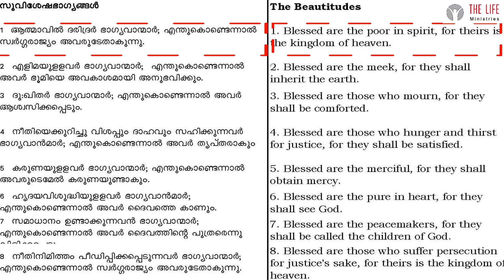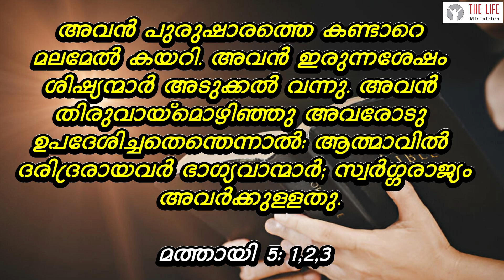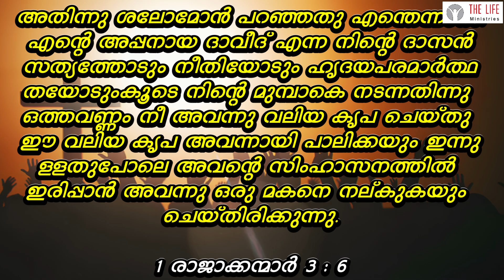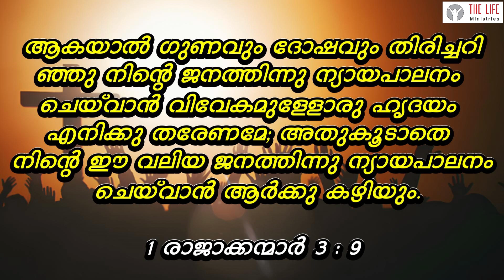Blessed are the poor in spirit | ആത്മാവിൽ ദരിദ്രരായവർ ഭാഗ്യവാന്മാർ | The Life Ministries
All glory to God. Jesus is Lord and Savior. Thank You Jesus.

The Life Ministries,
Opp Hotel Dass Continental,
Alappat Building,
Shaktan Stand, Thrissur - 1

Sunday Service:- 8:00 AM to 10:30 AM
Friday Prayer: 10 AM to 12:30 PM

Join us for Sunday Service, Daily Morning Prayer, Weekly Bible study and Fasting Prayers..
Get in to a close relationship with Jesus!